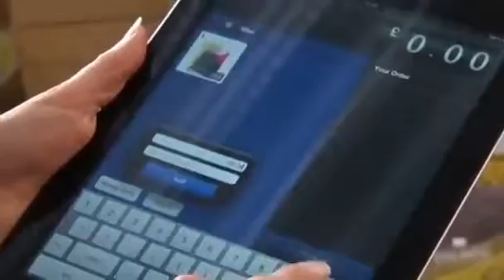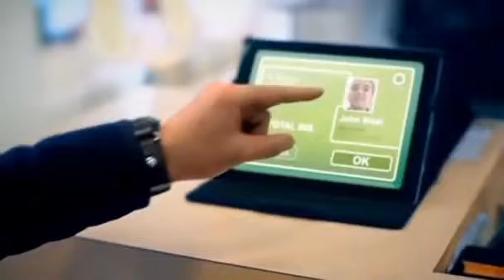Facial recognition brings new look to shopping